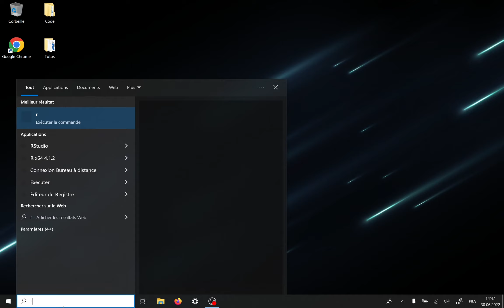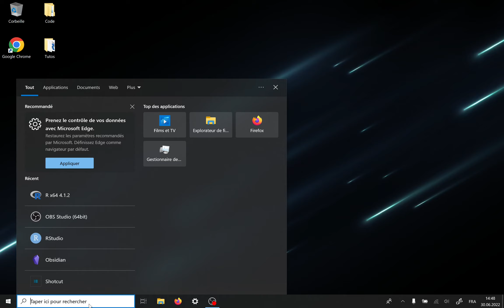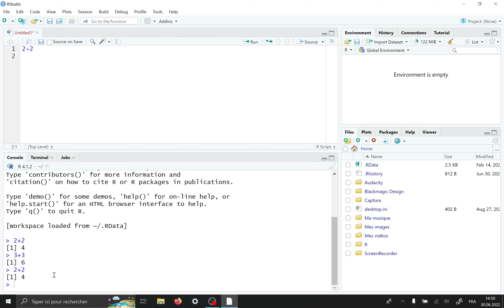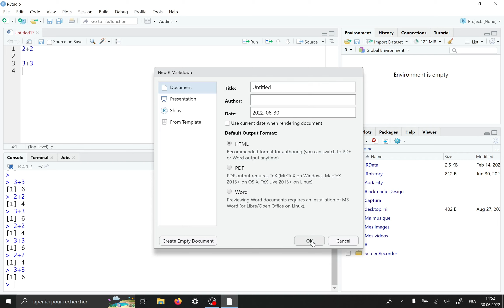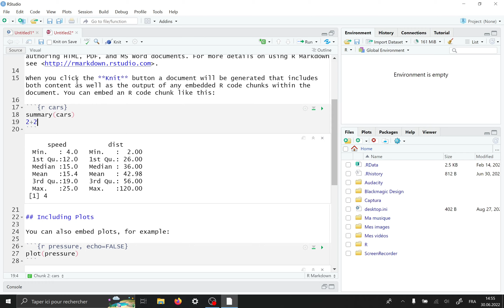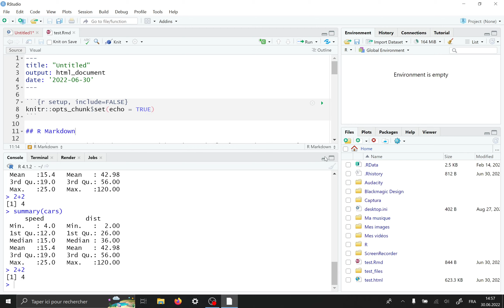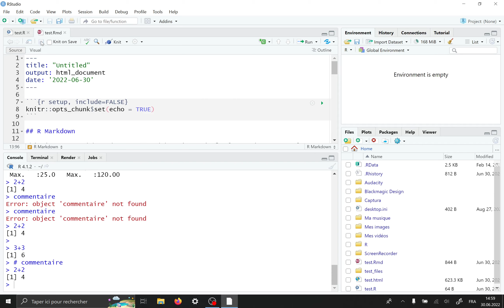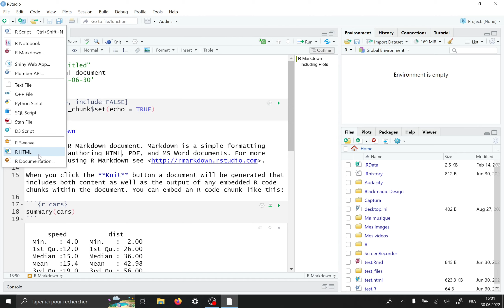Base R - 2.1 Code et environnement dans R et Rstudio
Dans cette vidéo, nous voyons comment lancer du code dans R. Il y a plusieurs méthodes pour le faire et celles qui est la plus utilisée reste les scripts dans l’éditeur RStudio.

PLAN
00:00:00 Introduction
00:00:05 Présentation
00:00:24 R terminal
00:01:17 R GUI
00:02:00 RStudio
00:02:48 Scripts dans RStudio
00:03:47 Lancer du code dans le script R
00:05:25 Rmarkdown
00:07:29 Lancer du code dans Rmarkdown
00:09:07 Exporter un rapport avec Rmarkdown
00:10:35 Les commentaires et titre dans les scripts R
00:12:32 Sauvegarder les scripts
00:13:01 Titre dans les Rmarkdowns
00:13:42 Autres types de scripts
00:14:38 Mot de la fin